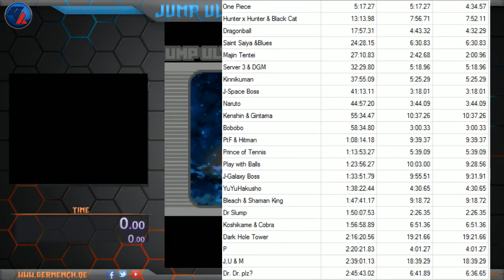[GER] Let's PB: Sakurion runt Jump Ultimate Stars Any%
Let's PB: Sakurion runt Jump Ultimate Stars Any%

Published and presented by Germench - your german Speedrun Community.